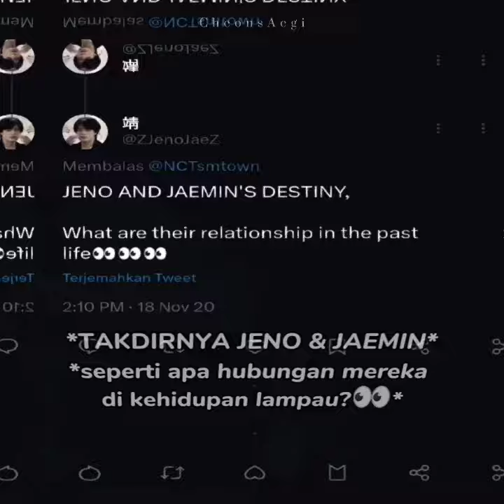Wattpad Trailer | Our Past Life (Jeno x Jaemin | Nomin FMV)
Video ini adalah trailer untuk fanfiction Nomin di Wattpad yang berjudul Our Past Life.

Sinopsis:
Beberapa bulan terakhir Lee Jeno selalu dihantui perasaan gundah setiap berjauhan dengan Na Jaemin. Berbagai hal sudah dilakukan untuk mengatasi kegelisahan yang tidak dapat dimengerti secara nalar. Pada akhirnya, Lee Jeno mencoba hipnoterapi Past Life Regression untuk mengetahui alasan dibalik rasa gundahnya dengan melihat kehidupan masa lalu. Sejak saat itulah Jeno mengatahui bahwa ia dan Jaemin pernah bertemu dan membuat sebuah janji yang harus mereka tepati di kehidupan saat ini.

"Kau selalu menggenggam tanganku dan meyakinkanku bahwa semua akan baik-baik saja. Kau benar, aku tetaplah hidup. Namun, kau lupa meyakinkanku bahwa kau akan tetap hidup bersamaku." - Hong Jeno (1964)

"Aku mengutukmu untuk terus bersamaku bahkan di kehidupan selanjutnya. Aku akan menagih semua kata cinta yang tak pernah terucap serta kasih sayang yang terbatas oleh waktu. Hong Jeno, namamu akan selalu bersamaku." - Roh Jaemin (1964)

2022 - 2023: Lee Jeno & Na Jaemin
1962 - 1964: Hong Jeno & Roh Jaemin

PG-13 | Angst
WARNING!! B X B AREA!
Don't like? Don't read!